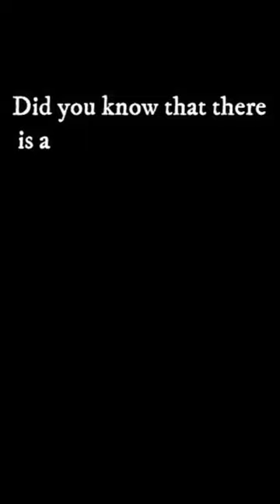Two Million Penguins Disappeared Mysteriously🐧